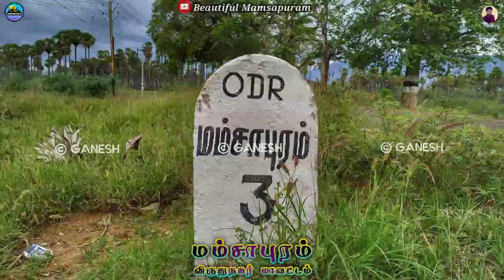enga ooru peruma solla | ஸ்ரீவில்லிபுத்தூர் மம்சாபுரம் | சொர்க்கபூமி |whatsapp status | Virudhunagar